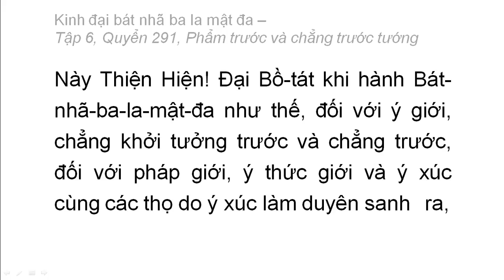Quyển 291: Kinh đại bát nhã ba la mật đa - Phẩm trước và chẳng trước tướng (rất hay) (291/600) (2)